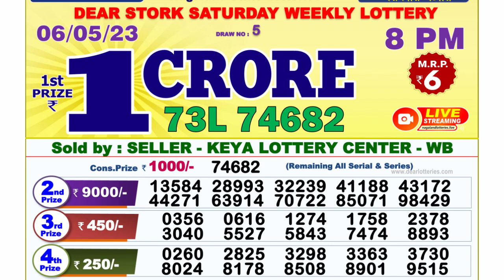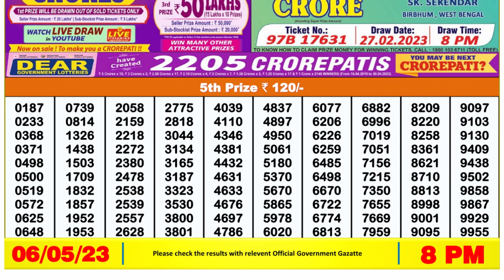Dear Lottery Sambad 8pm today 06.05.23 Nagaland State Lottery Result